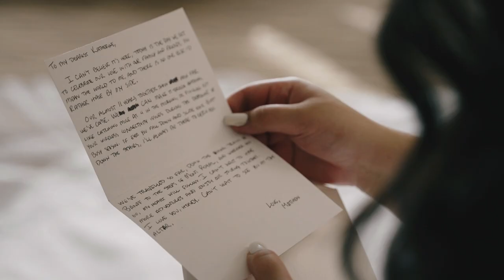Katherine and Matthew | Seasons